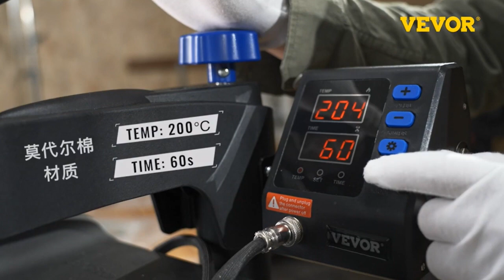Amazon Porduct😍New Gadgets, Smart Appliances, Kitchen Utensils|Amazon Smart Appliances#4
Amazon Porduct😍New Gadgets, Smart Appliances, Kitchen Utensils|Amazon Smart Appliances

PRODUCT ONLINE 👇 :

1.Foldable Shoe Rack
2.Folding Board
3.Hanging Garment Clothes
4.Water Splash Guard
5.Garlic Chopper for Smash Garlic
6.Rice Container
7.Heat Press Machine
8. Cover

Related Keyword 👇 :

black friday amazon deals
amazon black friday deals
amazon black friday 2023
amazon black friday sale
black friday deals 2023
how fold t shirt in 2 seconds
how  Hanging Garment Clothes
how to use Heat Press Machine

The products shown in this video are not owned by ProductRiget.